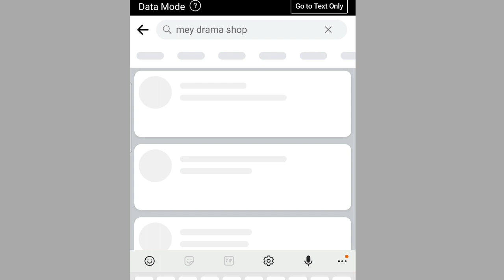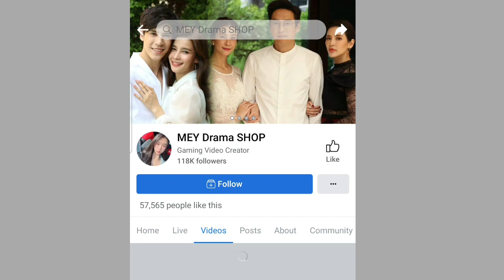review movie and video game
ព្យុះស្នេហ៍ភ្លើងគំនុំ ភាគបញ្ចប់ review movie and video game